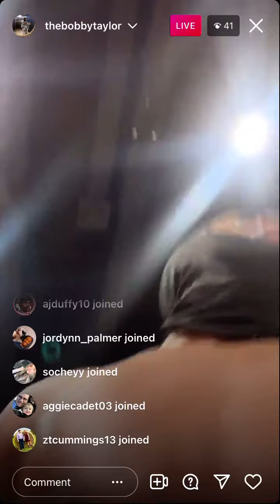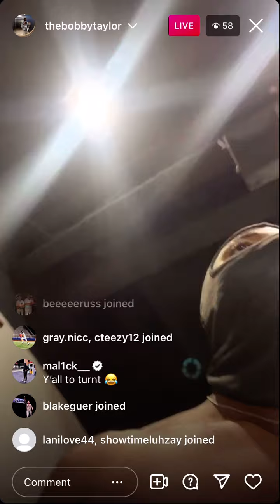In the gym